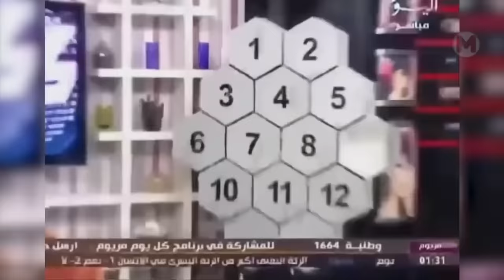Funniest TV News Bloopers Of All Time / Best Of 2022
Unique moments from live broadcasts

Everything that happens live attracts a lot of interest and attention. After all, the viewer does not feel like a bystander, but almost a participant in the event. In addition, live broadcasts are the most credible. If someone says a wrong word or makes another mistake, it will not be possible to hide it by editing. Viewers see celebrities as they are. And for the stars, every live broadcast is very exciting, because just one mistake can ruin their career! Today, I will show you the most interesting moments from live broadcasts!